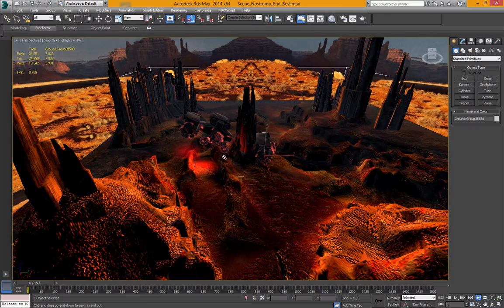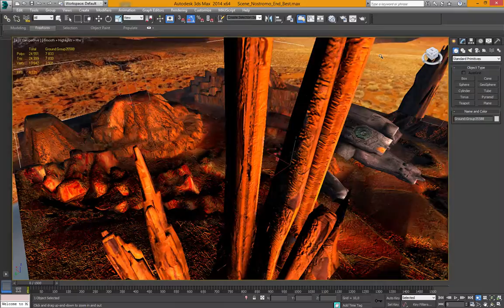Hot planet - 3D Max DirectX shaders